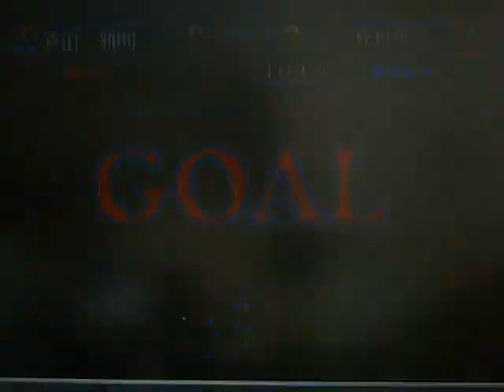‹新›コンプロ（1年目） CS第1戦 横浜マリノスVS清水エスパルス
久々にコンプロの動画を撮影しました。

今新しく育成しているチームが、横浜マリノスです。
かなり育成に力を入れていたので、1年目にも関わらず、
1stステージで5位
さらには、2ndステージで優勝することができました。

ゲームの日程で11月中に行われた
チャンピオンシップの試合の動画です。2戦とも、清水エスパルスと対戦しました。